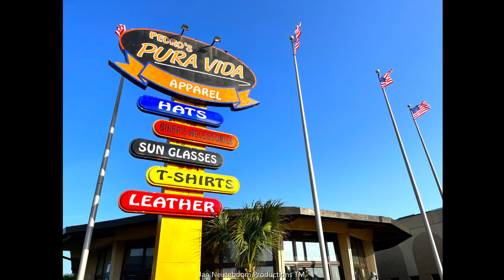South Of The Border. May 2023. South Carolina I-95. FIREWORKS. A Short Film.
South of the Border is an attraction on Interstate 95 (I-95), US Highway 301 (US 301) and US 501 in Hamer, South Carolina, just south of Rowland, North Carolina. It is so named because it is just south of the border between North Carolina and South Carolina, and was the halfway point to Florida from New York in the early days of motor travel. The area is themed in faux-Mexican style, alluding to Mexico's location south of its border with the United States. The rest area contains restaurants, gas stations, a video arcade, motel, truck stop, a small amusement park, a mini golf course, shopping, fireworks stores, and a motocross training complex. Its mascot is Pedro, a caricature of a Mexican bandido. South of the Border is known for its roadside billboard advertisements, which begin many miles away from and incorporate a mileage countdown to the attraction itself. The stop has since fallen on hard times as more modern hotel areas have grown along I-95.